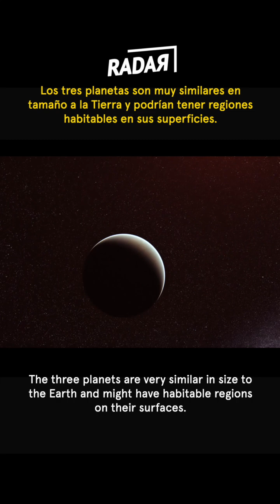Earth-like Planets At 40 Light Years Away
Trappist 1, a planetary system at 40 light years away with three Earth-like planets orbiting around a red dwarf.

Radar brings to you the most exciting stories, facts and mysteries of the science through high-class documentary clips for free.